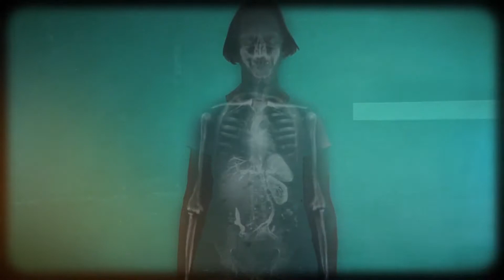COULD THIS BE A RARE CONDITION? | SOMETHING ABOUT ME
With an impressive track record of sporting achievements, we look into the mysterious condition that occurred during a triathlon. Catch more on Something About Me!

Medical Mysterious is a documentary series about unexplained medical ailment

We take a look into the extravagant world of party planning with Liz
Bodyshockers (also known from the second series onwards as Bodyshockers: Nips, Tucks and Tattoos) is a Channel 4 documentary series fronted by Andover-born presenter, author, philanthropist and acid attack survivor Katie Piper. The programme meets people from across the United Kingdom who either regret past cosmetic surgery or body art procedures and wish these to be reversed, or who are planning to undergo such procedures, often for the first time: in each edition, one of those planning to undergo the modification will meet with one of those who plans reversal of similar work, in order to discuss the potential pitfalls of said surgery. Bodyshockers first aired in early 2014; a second series followed in 2015 and a third season began airing in January 2016. The program is the first of Katie Piper's Channel 4 projects to be reordered beyond its initial run.